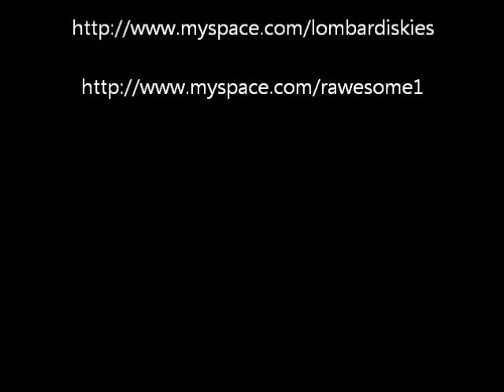Rawesome/Lombardi Skies - Red (Pokemon Split)